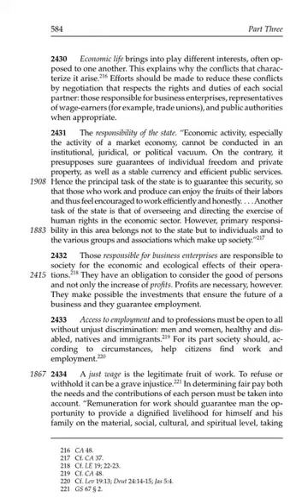The Catechism of the Catholic Church 2430 2434 - The Responsibility of the State